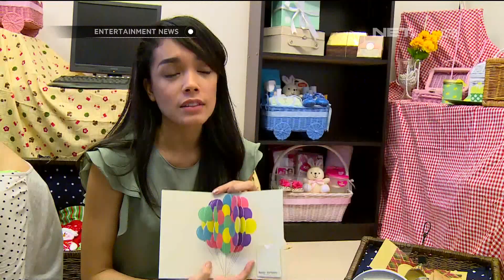Bisnis baru Aubry Beer